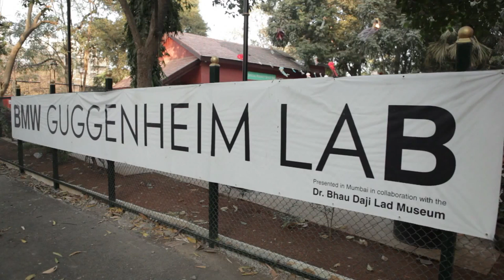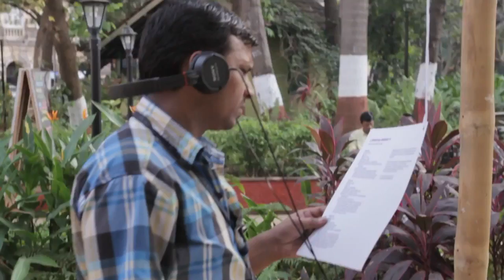Privacy and Public Spaces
Mumbai has experienced an exponential rate of growth in recent decades, and the city's public spaces are few and often anything but solitary.